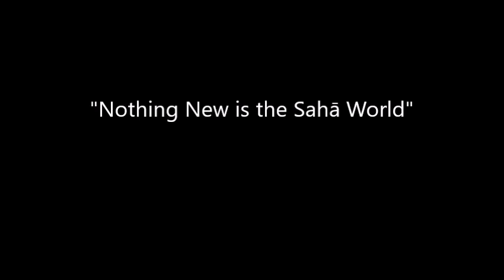"Nothing New in the Sahā World"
It can seem that the world is at its lowest point ever. But wars that are beyond belief and understanding now are probably no less understandable than wars past. The pain that one group of people can inflict upon another is unfathomable. It isn't a group that inflicts pain on another group, it's one being inflicting pain upon another on a macro scale. But we strive to help all sentient beings, because all have Buddha nature, even if it's masked with greed, anger, and delusion. Robert Koho Epstein gives the Dharma talk at One Mind Zen on April 13, 2022.